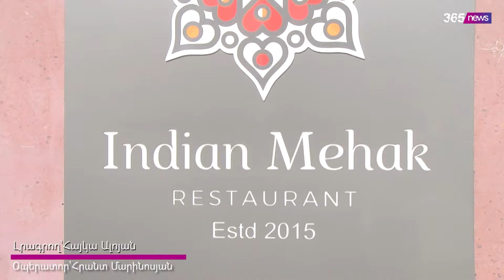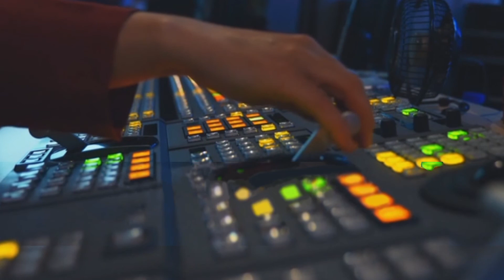Մենք Հայաստանի հետ ենք, եթե պետք լինի, սահման էլ կգնանք Պարվեզ Ալի Խանն